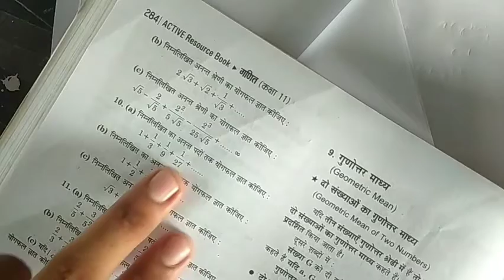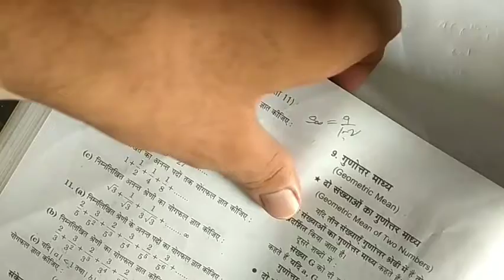Maths Class 11th गुणोत्तर श्रेणी 9.7